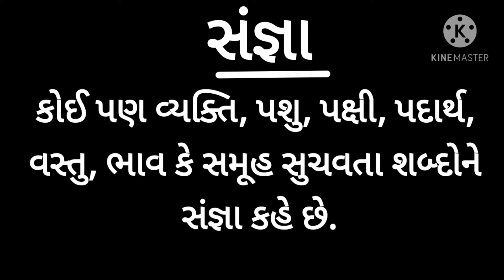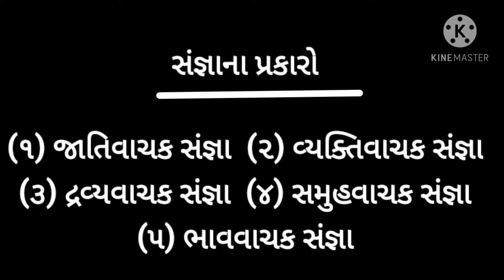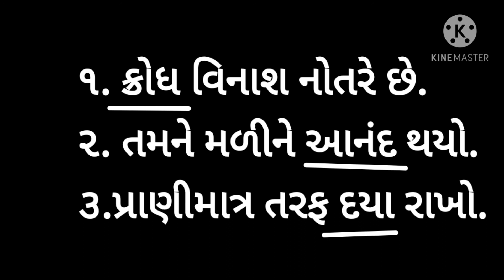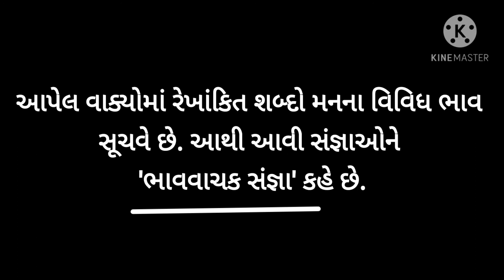ધોરણ-૬ વિષય-ગુજરાતી, વિષયાંગ-સગના અને તેના પ્રકારો